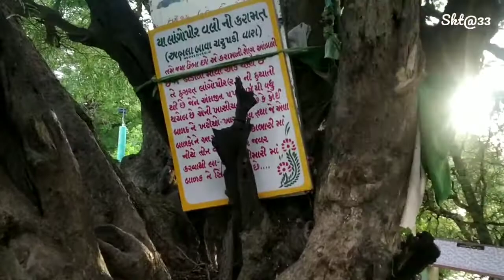હઝરત પીર લાંગોશા વલી દરગાહ | ફુલાય, નલિયા - કચ્છ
Dargah Ziyarat
Gulazar e Madina Group, Tragadi

Dargah of Hazrat Pir Langosha Vali
Fulaay, Naliya-Kutch